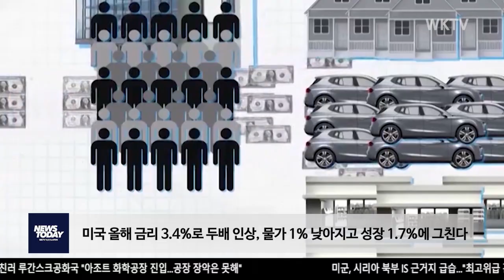미국 올해 금리 3.4%로 두 배 인상, 물가 1% 낮아지고 성장 1.7%에 그친다